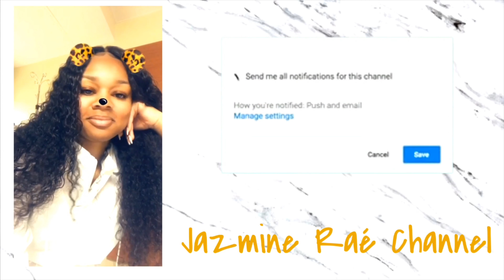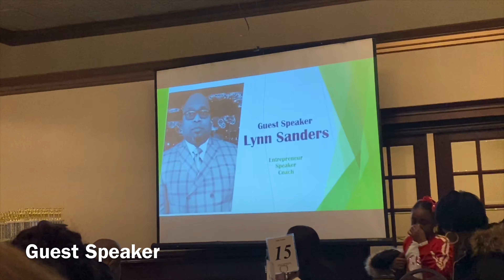Detroit PAL | Detroit Seahawks Banquet 2019 | Jazmine Sharaé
Celebrating a successful year for the Detroit Seahawks Football and Cheerteam! Each team handed out trophies and special awards.